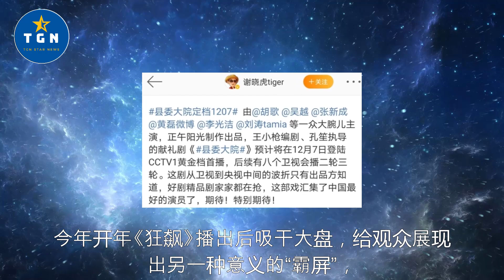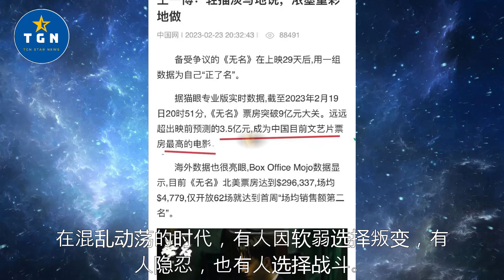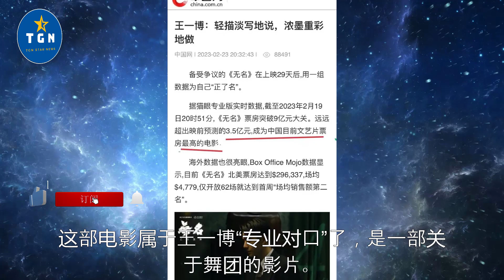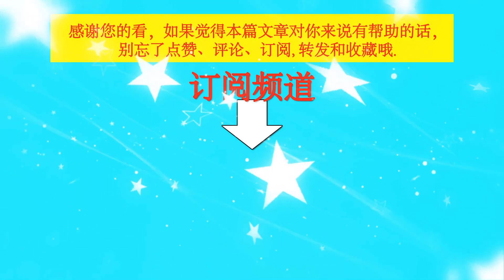作品年头播到年尾，这才是演员真正意义上的“霸屏”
王一博 作品年头播到年尾，这才是演员真正意义上的“霸屏” | TGN Star News